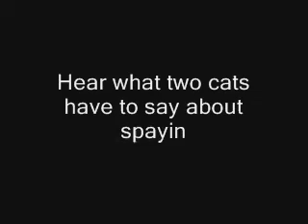Spay and Neuter Cats .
Cat Health Guide For Caring Owners , Here are the solutions to cat health problems at your fingertips. The guide covers the 16 listed cat health issues